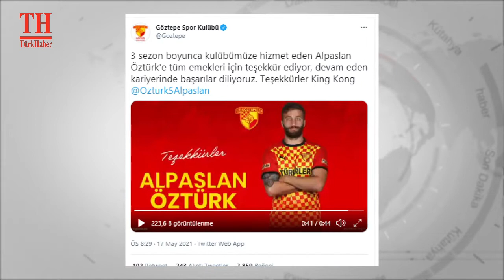GÖZTEPE’DE ALPASLAN ÖZTÜRK AYRILDI